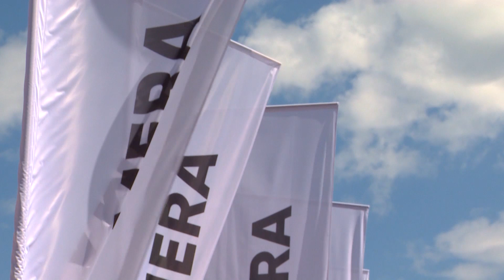Karolak, Topa, Warnke i Pławiak - czym jest dla nich kino? [Mastercard OFF Camera]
Mastercard Off Camera to prawdziwe święto kina niezależnego, które odbywa się w stolicy Małopolski. Festiwal gromadzi miłośników filmów i seriali. Na ekranach można zobaczyć produkcje z całego świata, a także najgłośniejsze polskie premiery.

Wybrane nagrodzone i wyróżnione filmy z Festiwalu można obejrzeć w player.pl w kolekcji „Mastercard Off Camera Online”. Oglądaj niezależne kino na platformie player.pl za darmo!